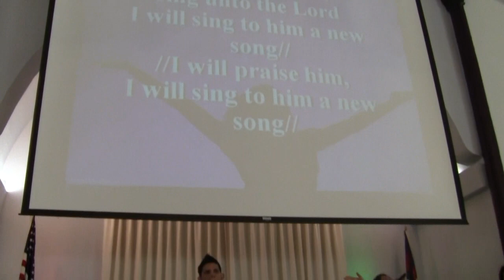DC ROC GRUPO DE ADORACION David Dansaba/ David Danced/ I will celebrate/ Aleluya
Prodc. Edward Rincon y Kico
Subir a 2011/03/27